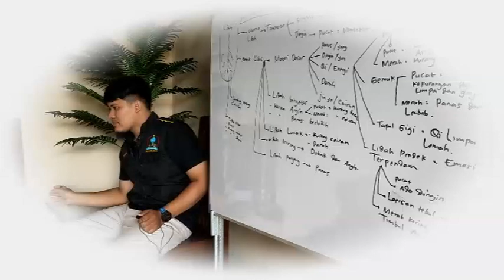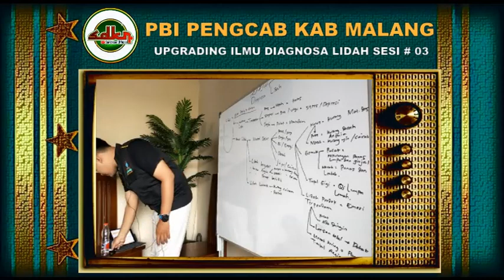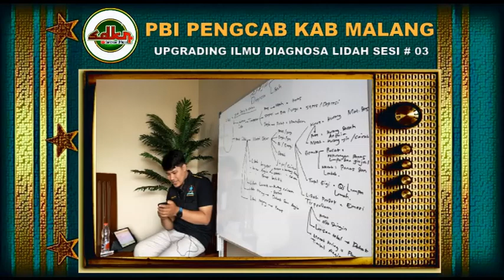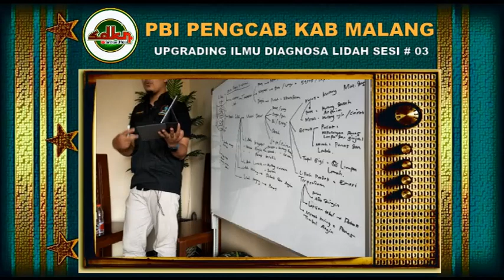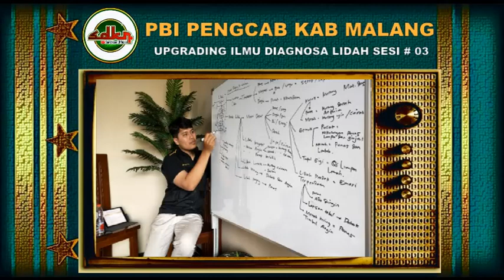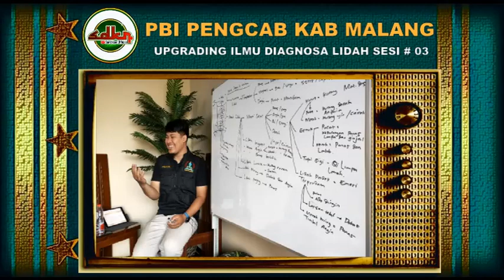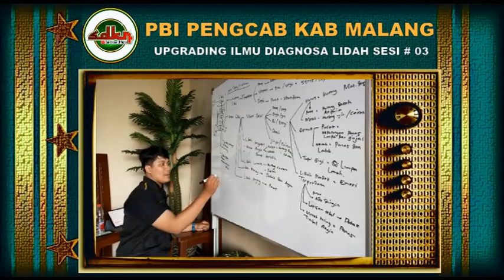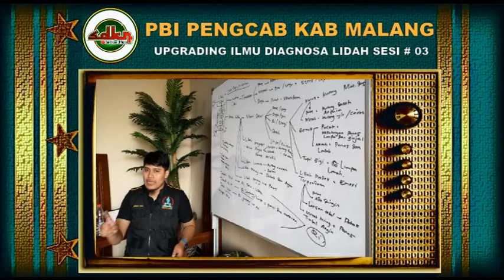PBI PENGCAB KAB MALANG I Upgrading keilmuan Diagnosa Lidah Sesi # 03